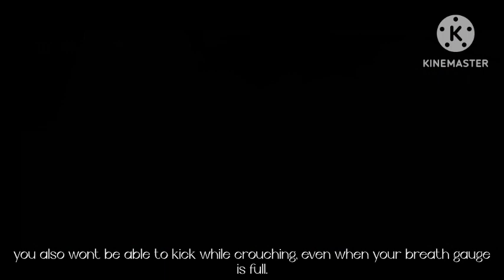New gorebox PVP system (explained for idiots)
Just some stuff
explaining the new revamped pvp system.

song: jazzy NYC 99' Street fighter 3: 3rd strike OST (Alex and Ken)